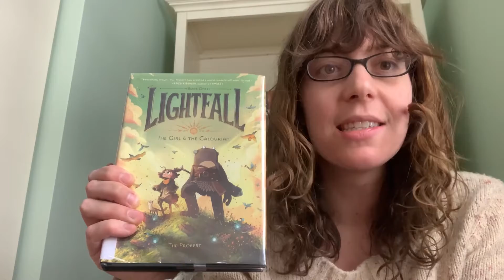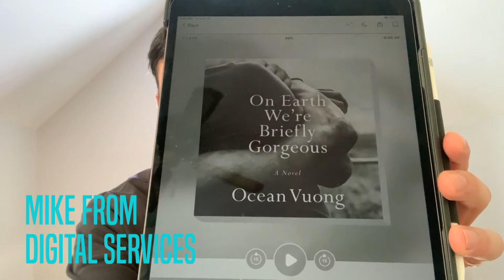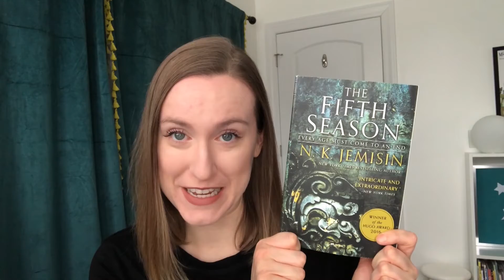Staff Favorites of 2020 at BALibrary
Listen as some of our Barrington Area Library staff share the books they loved in 2020. Some are new, some are old, all are worth checking out! Want more staff suggestions?